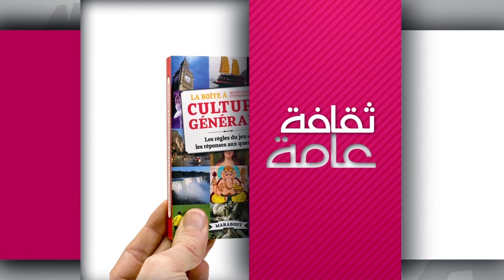AIGLE FI DAREK - SAISON 2 N° 31 - BISKRA (CITE 140)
JAWEB TERBAH - AIGLE FI DAREK - SAISON 2
VENDREDI 22 MAI 2015 - BISKRA